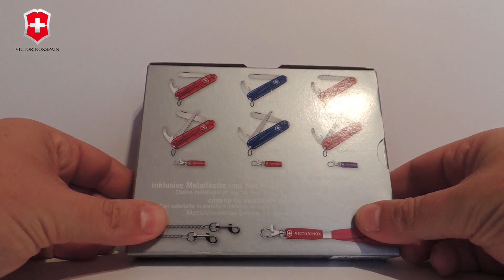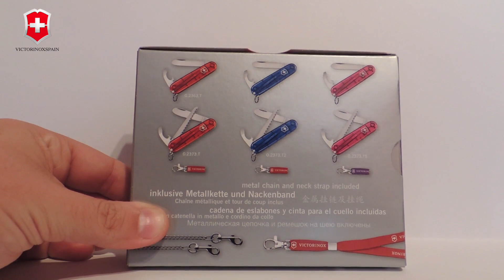VICTORINOX - MY FIRST VICTORINOX PINK (All subtitles)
My first Victorinox rosa traslucido ( Pink trans)
Ref: 0.2373.T5
Precio: 23€ aprox.

9 Herramientas:

Hoja grande con punta redondeada.
Hoja combinada con:
- Destapador abrebotellas.
- Abrelatas.
- Destornillador.
- Desaislador pelacables.
Anillo inoxidable.
Palillo de dientes.
Pinzas.
Hoja de sierra para madera.

Especificaciones:
Color Rosa
Longitud 84 mm.
Anchura 23 mm.
Altura 14 mm.
Peso neto      98 gr